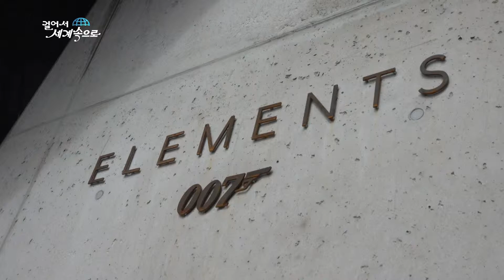【K】Austria Travel-Solden[오스트리아 여행-솔덴]007 박물관/007 Elements/Museum/Gaislachkogl/James Bond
[한국어 정보]
농장 인근의 한 도시. 최근 이곳의 산 정상에 흥미로운 곳이 생겨 가보기로 했다. 물론 그 곳으로 가려면 케이블카는 필수. 덜컹거리며 출발하는 케이블카를 타고 3,000m를 올라가야 한다. 산의 높이가 높이다 보니 이번에도 환승을 하고 또 오른다. 노르트케테와는 달리 날씨도 안 좋아지고 구름이 많아진다. 그렇게 십 여분을 올라 3,040m 케이블카의 종점. 가이슬라흐코글에 도착했다. 구름이 춤추듯 다가와 사람들이 보이지 않을 정도로 산을 덮어 버렸다. 풍경을 보러왔다면 실망이 컸겠지만 내가 찾은 곳은 날씨와는 무관하다. 이곳은 영화촬영에 사용된 세트를 활용해 만든 007 박물관. 007을 본 사람들이라면 좋아할 만한 것들이 가득하다. 역대 007에서 사용된 무기들과 다양한 소품들이 전시되어 있는데 특히 대파된 비행기가 작품처럼 전시된 것이 인상적이다. “아주 인상적이고 마음에 들어요. 영화와 관련된 설치예술이 놀라워요. 긍정적인 놀라움이죠. 이렇게 환상적일 줄 생각하지 못했어요” “정말 아주 놀라워요. 자동차 장면에 동원된 기술이 놀라웠어요. 단순한 장면을 찍기 위해 얼마나 많은 사람들이 복잡한 과정을 거쳐 일을 하는지 볼 수 있었거든요” 이곳에 있으니 마치 은밀한 지령을 받은 007이 된 것 같은 느낌이다.

A city near the farm. Recently there has been an interesting place on the summit of this mountain. Of course, a cable car is essential to get there. You have to climb 3,000 meters in a rickety starting cable car. As the height of the mountain is high, I also make a transit and climb again. Unlike Norwich, the weather is getting worse and the clouds are getting bigger. That's the end of the 3,040m cable car climbing ten minutes. Arrived in Islach Cogle. The clouds came as if they were dancing, and they covered the mountains so that they could not be seen. It would have been disappointing if I had come to see the scenery, but the place I found was irrelevant to the weather. This is a 007 museum made using the set used for filming. Those who have seen 007 are full of things to like. The weapons and various accessories used in the past 007 are exhibited. It is particularly impressive that the airplane that was destroyed was exhibited like a work. ""I am very impressed and liked it. The installation art associated with the movie is amazing. It's a positive surprise. I did not think it would be fantastic. """" It's really amazing. The technique used in the car scene was amazing. I was able to see how many people went through the complex process to take a simple scene. ""It feels like 007 being a secret command because of being here.

[Austria: Google Translator]
Eine Stadt in der Nähe der Farm. Vor kurzem gab es einen interessanten Ort auf dem Gipfel dieses Berges. Natürlich ist eine Seilbahn unerlässlich, um dorthin zu gelangen. In einer wackeligen Startseilbahn müssen Sie 3.000 Meter hochsteigen. Da die Höhe des Berges hoch ist, mache ich auch einen Transit und klettere wieder. Im Gegensatz zu Norwich wird das Wetter schlechter und die Wolken werden größer. Das ist das Ende der 3040 Meter langen Seilbahn, die zehn Minuten klettert. In Islach Cogle angekommen. Die Wolken kamen, als würden sie tanzen, und sie bedeckten die Berge, sodass sie nicht gesehen werden konnten. Es wäre enttäuschend gewesen, wenn ich die Landschaft gesehen hätte, aber der Ort, den ich fand, war für das Wetter irrelevant. Dies ist ein 007-Museum, das mit dem für das Filmen verwendeten Set erstellt wurde. Diejenigen, die 007 gesehen haben, sind voller Dinge, die man mögen kann. Ausgestellt sind die Waffen und die verschiedenen Zubehörteile, die in der Vergangenheit 007 verwendet wurden, und es ist besonders beeindruckend, dass das zerstörte Flugzeug wie eine Arbeit ausgestellt wurde. ""Ich bin sehr beeindruckt und hat es gefallen. Die mit dem Film verbundene Installation ist erstaunlich. Es ist eine positive Überraschung. Ich hätte nicht gedacht, dass es fantastisch wäre. """" Es ist wirklich erstaunlich. Die Technik in der Autoszene war erstaunlich. Ich konnte sehen, wie viele Leute den komplexen Prozess durchgingen, um eine einfache Szene zu machen. ""Es fühlt sich an, als wäre 007 ein geheimer Befehl, weil er hier ist.

[Information]
■클립명: 유럽111-오스트리아05-08 가이슬라흐코글 007 박물관
■여행, 촬영, 편집, 원고: 백승철 PD (travel, filming, editing, writing: KBS TV Producer)
■촬영일자: 2018년 9월September